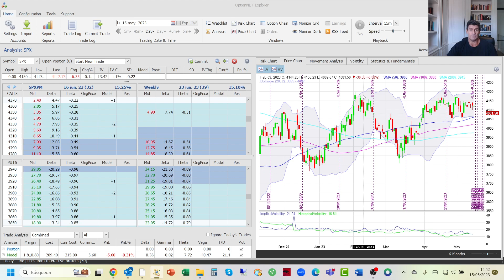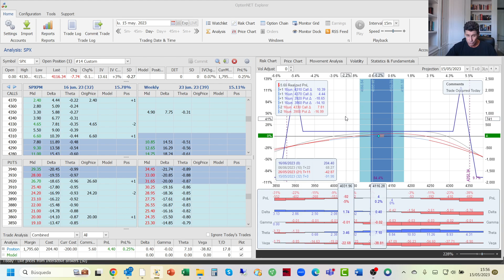Estrategia real opciones por Ricardo Sáenz de Heredia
Tal y como comentamos hace unos días, me he propuesto en el canal  abrir la ventana al mundo de las opciones. Y para ello vamos a ir poniendo el ejemplo de una estrategia real de opciones para que se pueda comprender la riqueza de este mundo y se le vaya perdiendo el miedo. La estrategia no pretende ser ninguna recomendación de nada y solo se expone con finalidad educativa. Le he encargado la misión a un experto que seguro lo hará mejor que yo mismo. Seguirá realizando en real los ajustes y lo iremos comentando en el canal.

El creador es Ricardo Sáenz de Heredia, profesor del Master de Intefi Escuela de Negocios  y creador del energymasterbolsa opciones.